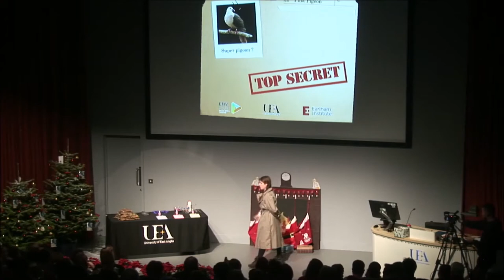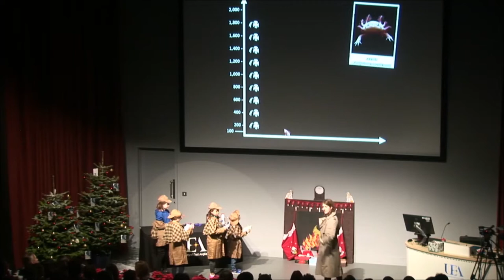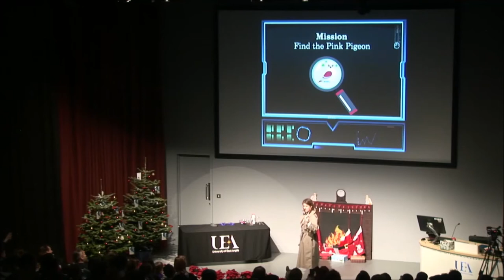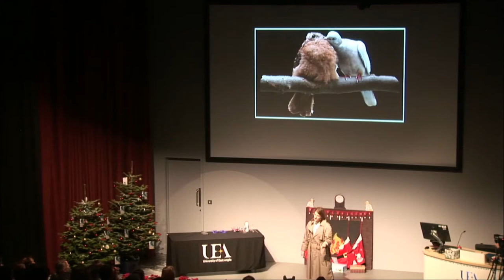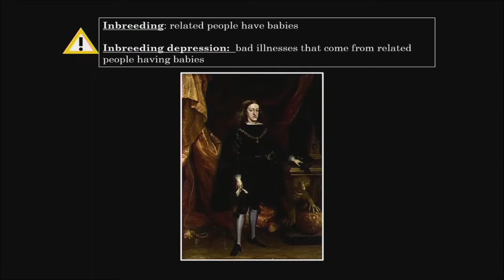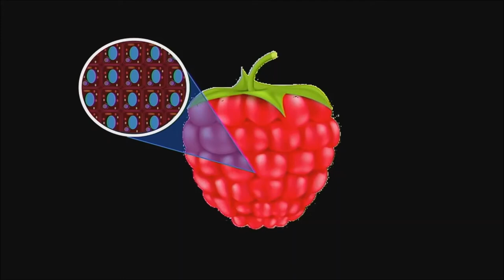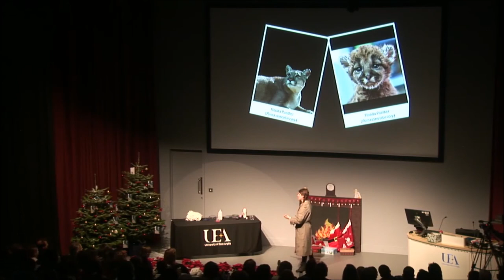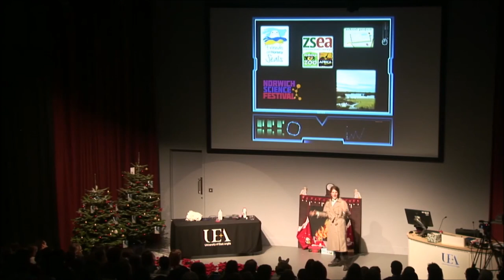The pink pigeon's peril (UEA Christmas Lectures for Children 2019)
The year is 2019 and animals around the globe are disappearing. During the darkest hour, one bird shines as a beacon of hope: the pink pigeon. Scientists hope that by unravelling the code in the pink pigeon’s DNA they can discover the key to saving the world. But time is running out, the pink pigeon is in peril - will it take a Christmas miracle?

In her 2019 Christmas Lecture for Children, Camilla Ryan took us on a journey back in time to discover what makes the pink pigeon the superhero this world needs... and whether we can save our hero before it’s too late.